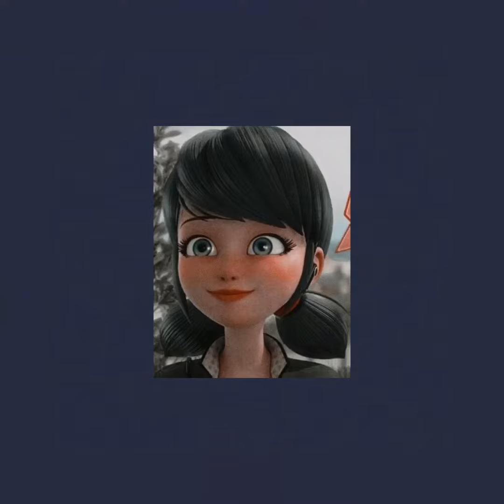Miraculous - The boy that I secretly love s l o w e d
I don’t know if u guys like this one, but I just had to do this💕
hope u still enjoy it!!

X